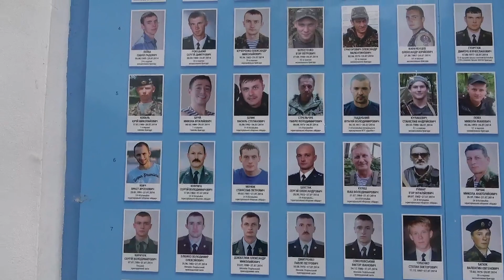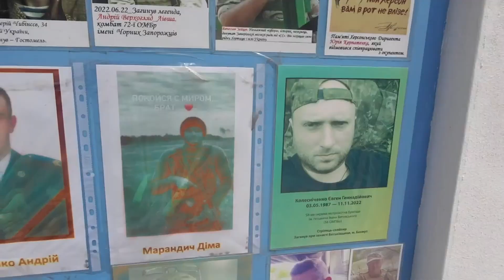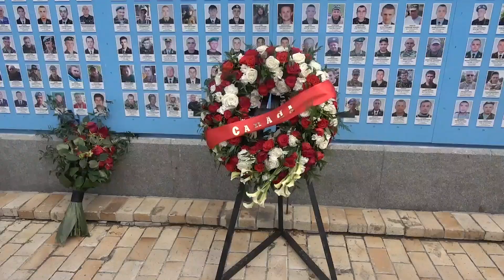Kyiv's memory wall catalogues war losses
A memory wall in Kyiv cataloguing those killed in the war with Russia has become a must-visit location for visiting dignitaries. It's also a regular meeting spot for the grieving families of those who have died. (June 16, 2023)